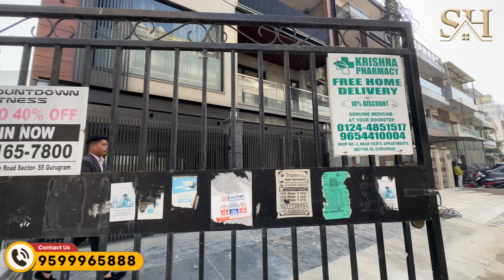2 Side Open Corner ! Luxurious 3Bhk Top With Terrace ! Builder Floor In Gurgaon ! Golf Course Road !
Floor Available for Sale- Second Floor, Third Floor ,Fourth floor with Terrace !

Discover the epitome of lavish living with our 3BHK Ultra Luxury Builder Floor in the heart of Sushant Lok 2. This exclusive residence boasts a top-floor location, providing unparalleled privacy and breathtaking views. Step into a world of sophistication where each room is a masterpiece, offering a perfect blend of comfort and elegance. The highlight is the private terrace, an oasis in the sky, where you can unwind against the backdrop of the city. With meticulous attention to detail and high-end finishes, this residence redefines luxury living. Don't miss the chance to call this exquisite property your home.
1. Location: Sushant Lok-2
2. Size: 200 sq yards 3 BHK Corner Property
3. Road: 12 Mtr
4. Facing:Plot - North
5. NEW Age Of Property : Recently Completed
6. 4 floors available
Deals In Luxury Builder Floor In Gurgaon 3Bhk / 4Bhk / 5Bhk
Size - 200 Syds to 1024 syds Starting Range: 1.5 cr to 15 Cr
@ DLF PHASE 1/2/3/4
• Sushant Lok 1
• South City 1
• Suncity
• Ext Road
Many More Prime Locations

Host by - Rishabh bhadouria
Follow Me on Other Social Media.
 Your Desire, Our Responsibility.